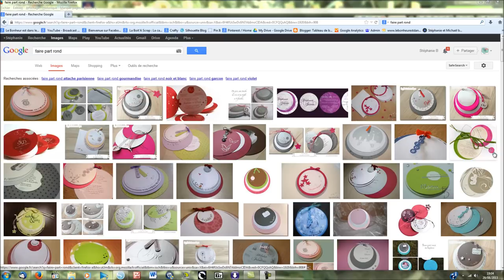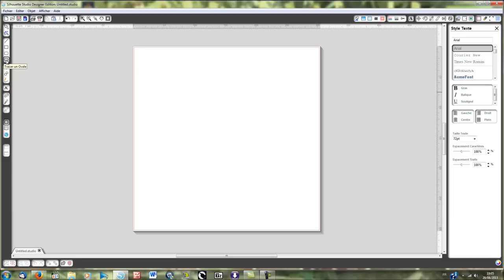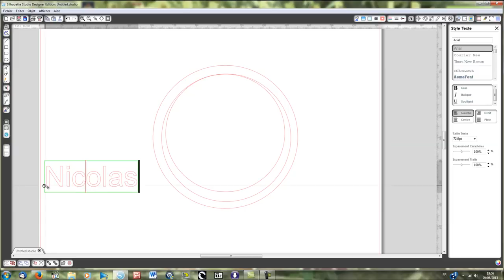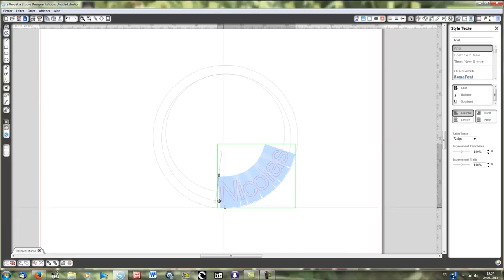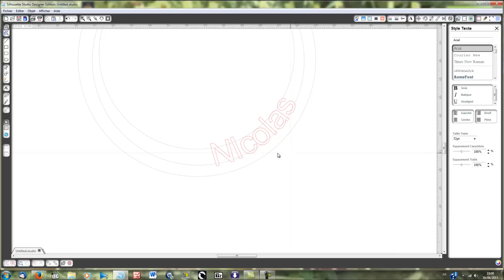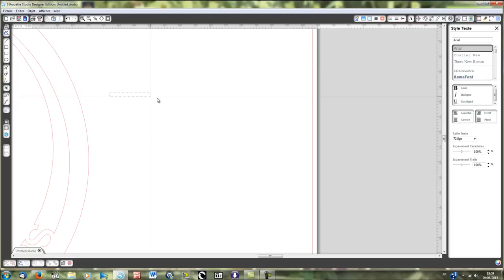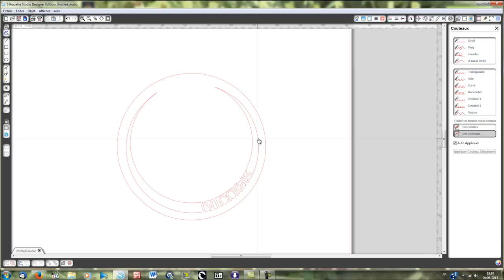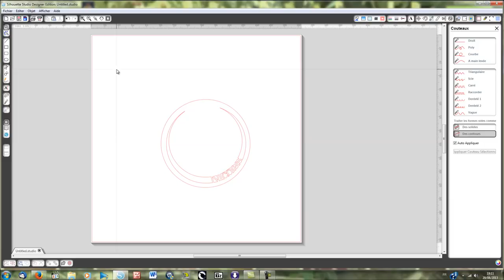Silhouette Caméo - Souder un texte à des cercles concentriques (faire part rond)